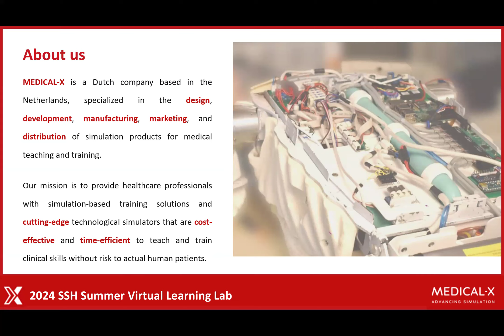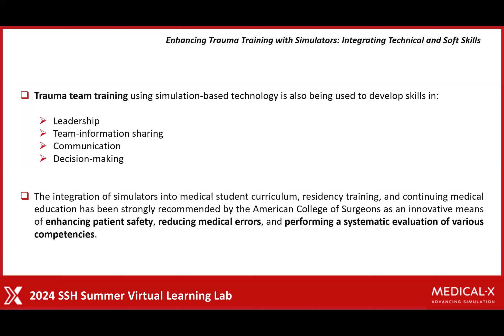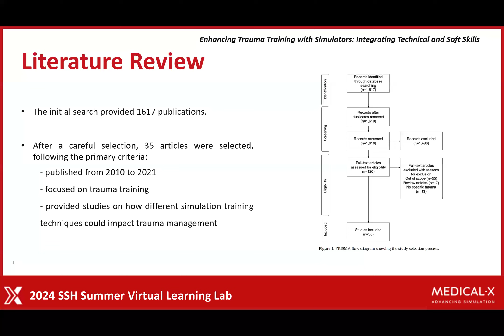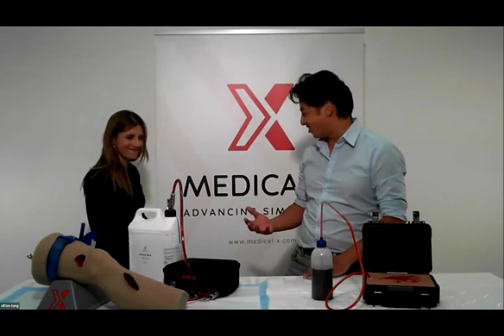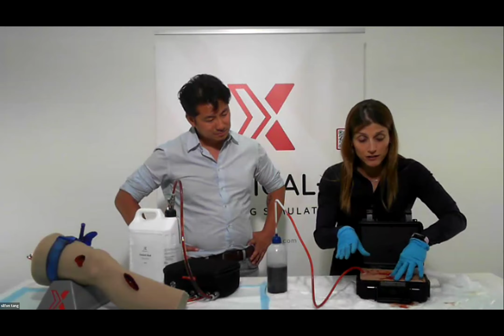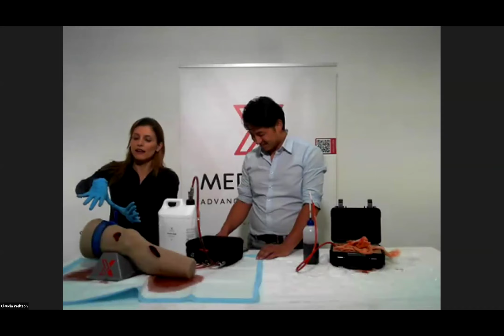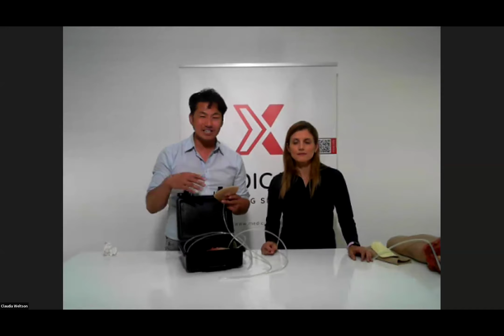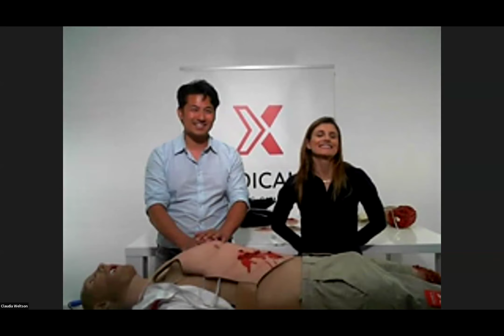Medical-X Trauma Training SSH Virtual Learning Lab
Recorded video of the Virtual Learning Lab on Trauma training on the 24th of July 2024 by Medical-X